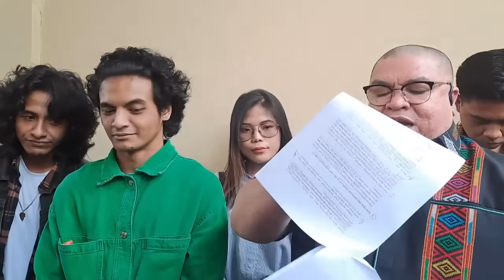LIVE! Razman Nasution Dan Vadel Badjideh Jelaskan Terkait Kedatangannya Ke Propam Polda Metro